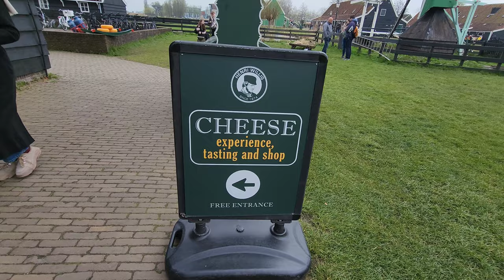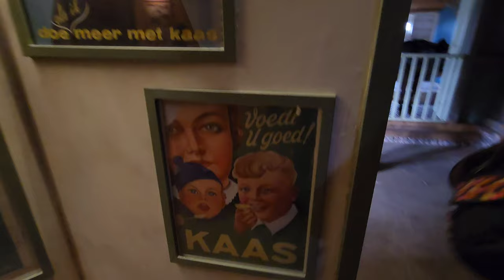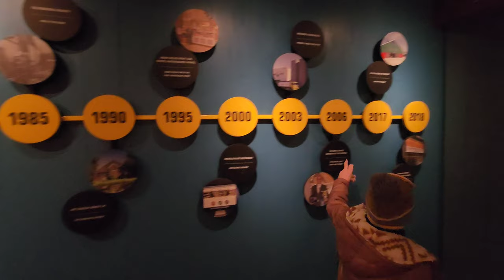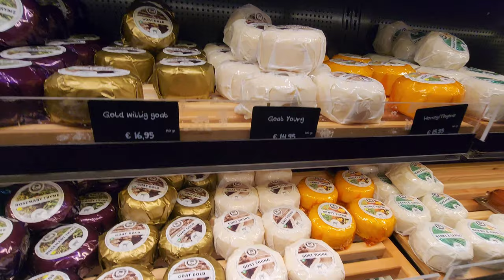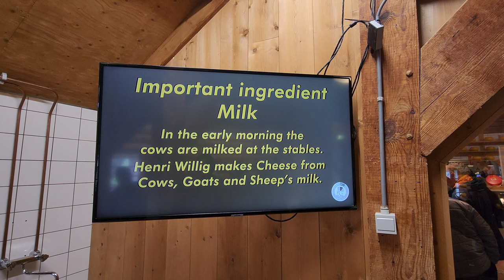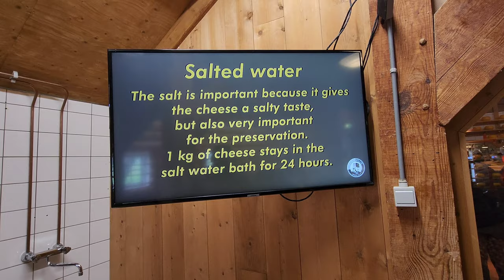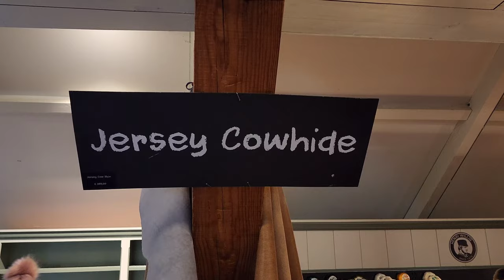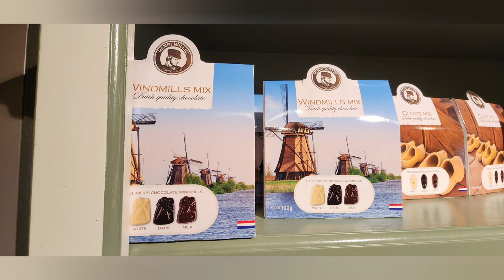DUTCH CHEESE MAKING - HENRI WILLIG - ZAANSE SCHANS - ZAANDAM - NETHERLANDS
The Henri Willig cheese family has been making delicious Gouda cheese since 1974. In over 30 branded stores, cheese lovers get to taste our cheese every day, and then travel with our cheeses all over the world. For Henri Willig makes any cheese dish or cheese board truly special.

Zaanse Schans (Dutch pronunciation: [ˈzaːnsə ˈsxɑns]) is a neighbourhood of Zaandam, near Zaandijk, Netherlands. It is best known for its collection of windmills and wooden houses that were relocated here from the wider region north of Amsterdam for preservation. From 1961 to 1974, old buildings from all over the region known as the Zaanstreek were relocated using lowboy trailers to the Zaanse Schans.
Two of the windmills in the Zaanse Schans are preserved in their original site where they were first constructed, and therefore don't make up part of the relocated structures. The Zaans Museum, established in 1994, near the first Zaanse Schans windmill, is located south of the neighbourhood. This architectural reserve for Zaanse timber construction is a protected village scene because of its architectural-historical and landscape value. It developed into an international tourist destination with several million visitors every year: in 2016, there were 1.8 million, in 2017 – 2.2 million.

Enjoy with your family & friends 👨‍👩‍👦

If you like our videos, please do make "SSLC"
S - SHARE
L - LIKE &
C - COMMENT 👍

Your Likes and Comments will encourage us, it will add in our life time memories.
Thanks 😊
நன்றி & வணக்கம் 🙏